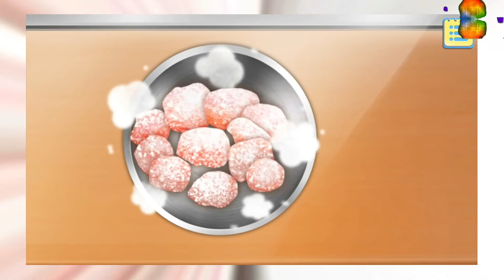Rock the School Cafeteria ! - Android gameplay Movie apps free best Top Film Video Game Teenagers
1:25 Skip Intro and Trailer

Rock the School Cafeteria !
Bear Hug

It’s time for lunch!!
During lunchtime the cafeteria is bursting with crazy hungry students who are waiting for their delicious food to replenish energy and vitality! This time you will become a super chef in a high school cafeteria, and make yummy sandwiches, chicken nuggets and ice cream soda for students! However, some of them are picky eaters. It is not easy to satisfy their tastebuds! Are you ready to take up this challenge and make the best food to win every student’s affection? I know you could do it!
Alright! Let’s get start!
Product Features:
-A super fun food-making game
-Make yummy foods and serve the students
-Three kinds of foods to make: fresh sandwich, crispy chicken nuggets and ice cream soda
-Tons of realistic cooking tools to play: food blender, fryer, toaster, meat hammer, soda dispenser, knife, grill pan, bowl and so much more
-Tons of food materials and decorations to try: bread, sandwich spread, meats, veggies, cheese, flour, eggs , chips, corn flakes, ice cream, sprinkles, candies, fruits and so much more
- Lovely food packing boxes, stylish stickers, ribbons and bow ties to pack your food

How to play:
- Use interactive controls to play the game
- Start by choosing your favorite food to make or making the food which the students ordered
- Take different courses for fresh sandwich, crispy chicken nuggets, ice cream soda, food wrapping and serving students
- Try different tools to make your food
- Mix various ingredients to create the unique flavor and color of your food
- Decorate your food with beautiful sprinkles, candies, fruits, cream toppings and bow ties
- Wrap your food in lovely food packing boxes and serve it to the students
- Clean up rotten dishes by dragging them into the trash bin

Wanna have more fun? Having problems or suggestions? We would love to hear from you!